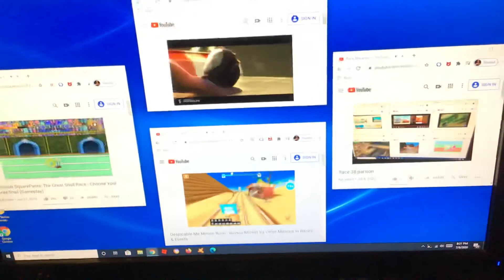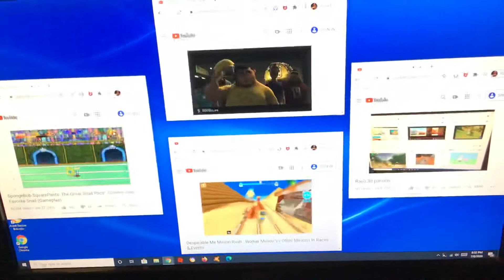Race 41 parsion